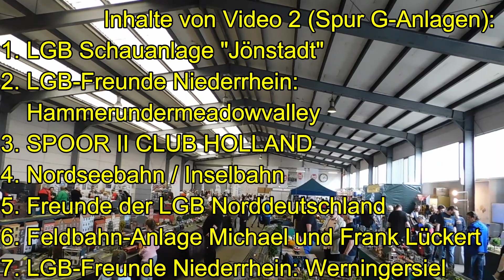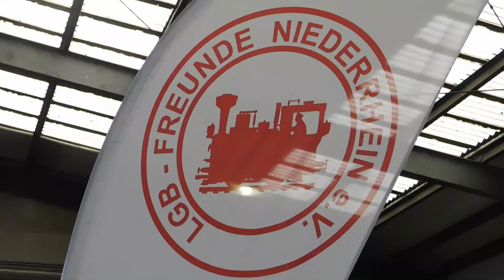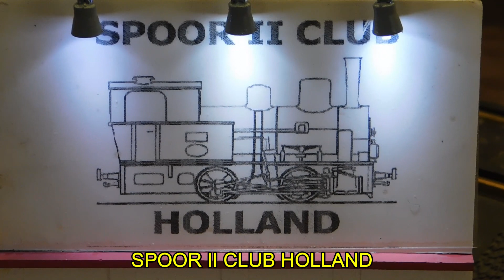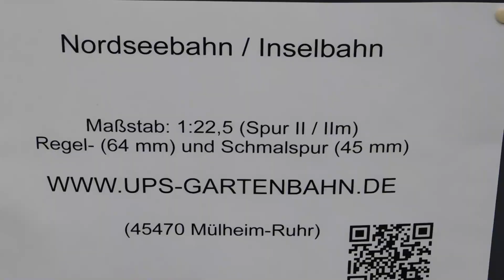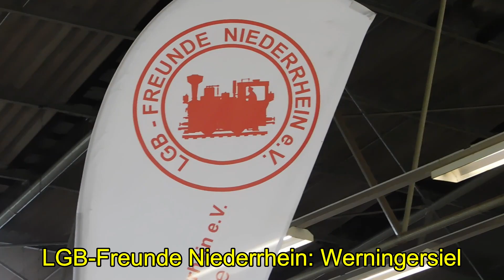Gartenbahntreffen 2022 Bochum Video 2 (Spur G-Anlagen) Dahlhausen 22. Mai 2022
Organisiert von den LGB-Freunden Niederrhein

Inhalte dieses Videos:
1. LGB Schauanlage "Jönstadt"
2. LGB-Freunde Niederrhein:
    Hammerundermeadowvalley
3. SPOOR II CLUB HOLLAND
4. Nordseebahn / Inselbahn
5. Freunde der LGB Norddeutschland
6. Feldbahn-Anlage Michael und Frank Lückert
7. LGB-Freunde Niederrhein: Werningersiel

Video 3: Funktionsfähige Schneeschleudern von Ottmar Görgen (folgt)